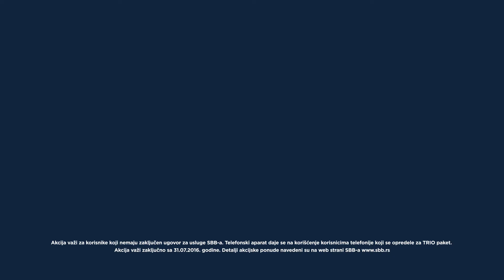SBB Trio Package (Retail Video, 2020)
Client: SBB
Category: Retail Video
Year: 2019

Ready to roll? Mosquito can help you turn your creative vision into reality. We offer full service, premium quality business video production services to suit every occasion.

With over 20 years’ experience in video animation, Mosquito is a 3D animation expert studio. Using the latest 3D animation techniques, Mosquito creates striking 3D video animations.

Whether it’s for social media, your website, TV, or conferences, and events, we create the custom visual assets you need to stand out in a crowded marketplace and help make your product or brand memorable.

Research shows that video content can have a powerful influence on purchase intent. Studies show that consumers want to see video content about a product before buying.

Want to learn more about our video production  and video marketing services?

Check our hotspots!